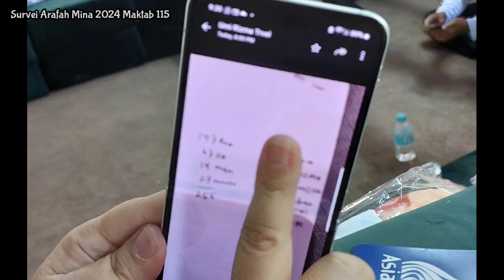Maktab VIP 115 Pemondokan Jamaah Haji Plus 2024 di Mina dengan Konsorsium Asphirasi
Maktab 115 Mina | Pemondokan Jamaah Haji Plus 2024 Konsorsium Asphirasi bersama Menara Suci, Musfirqtur, Safana dan Nurmi. Para Perindu surga dengan Ust Er.
Maktab VIP 115 tahun 2024 lebih exklusif dan teratur.
Wisata Religi Ziarah Tanah Suci, menggambarkan bagaimana kerinduan Jamaah ketika berada ditanah Suci beribadah dengan Semangat masing masing.
Ziarah ke dua tanah suciNya. Mengenal lebih dekat lagi.